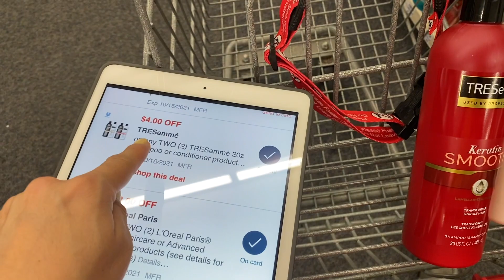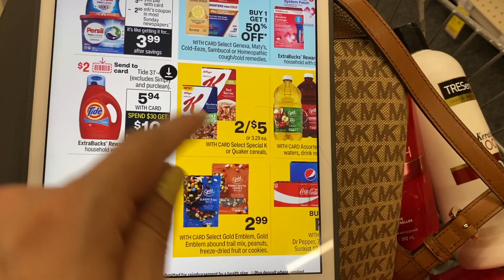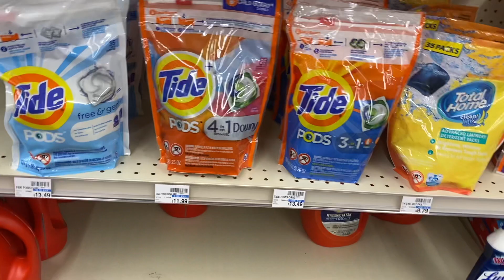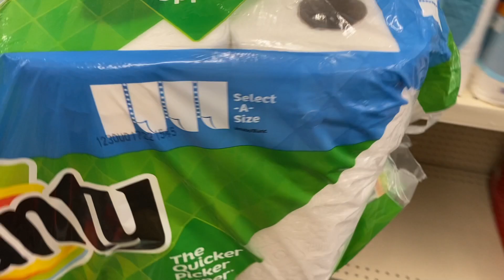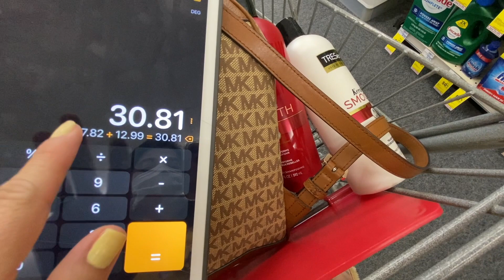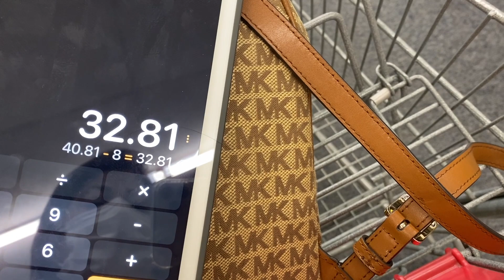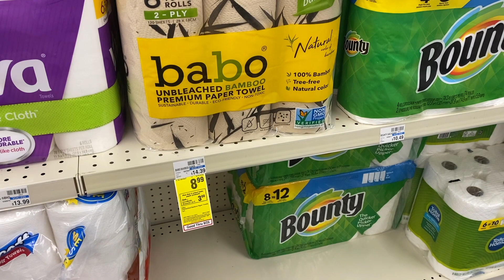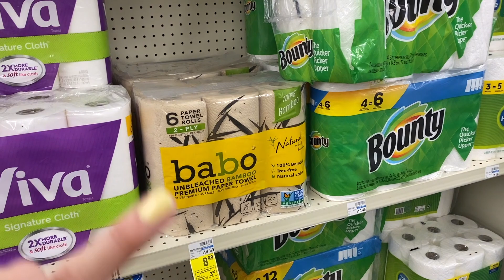⚠️🤩🥵A ponerse las **PILAS** y vamos con **TODOS LOS PODERES** $1 por esto es una **LOCURA**